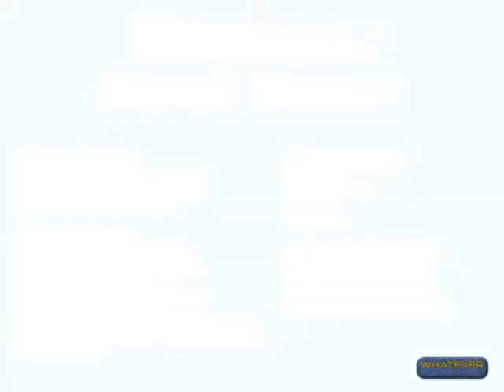Zuma Diversia - Beyond Destiny : Stage 12 , 13 (Final Stage)